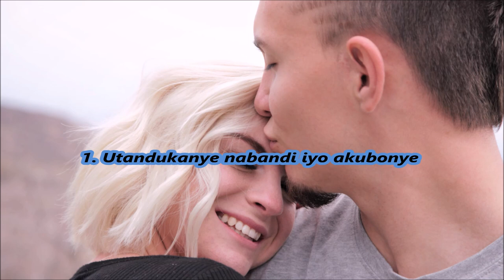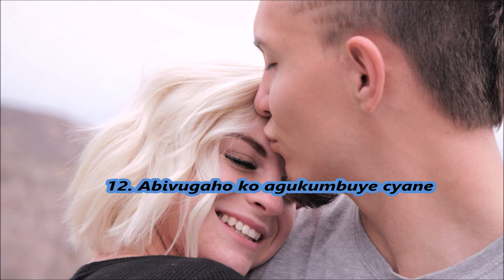Aguhoza mubitekerezo nubwo utabibona